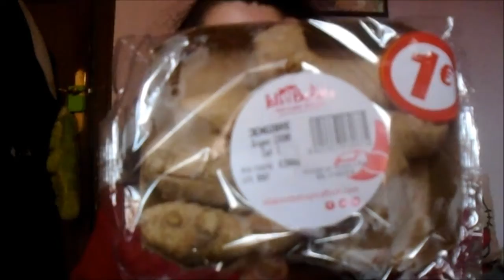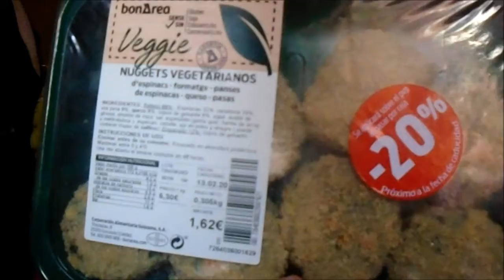Story time de la navaja del supermercado Lidl y otras aventuras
Aquí  os  traigo  un nuevo  video  de una  nueva Story  time  que  seguro  que  os  vais  a reír  con  las  cosas  que  pasan .  Nos  vemos  el  viernes  con  nuevas locuras   de  este  canal  besos